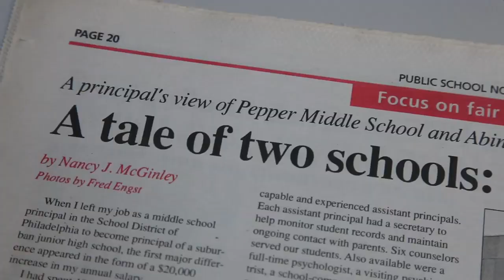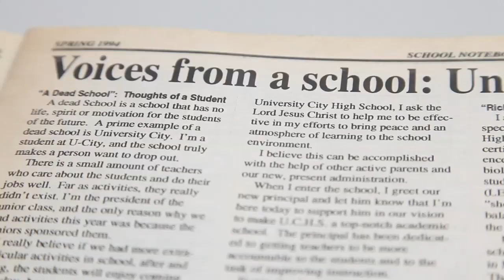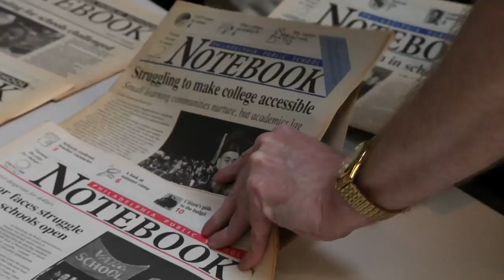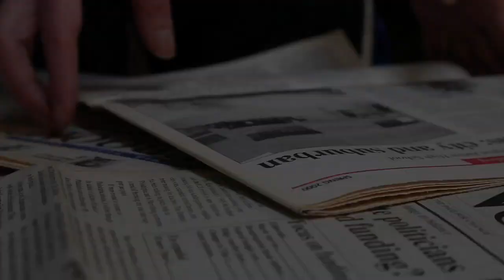Public School Notebook